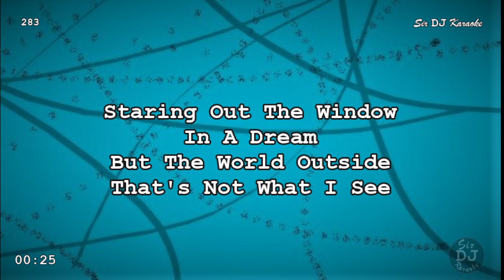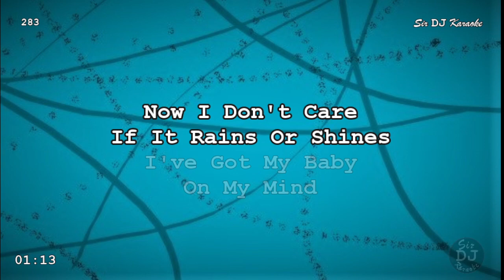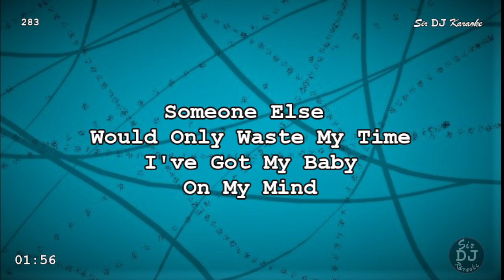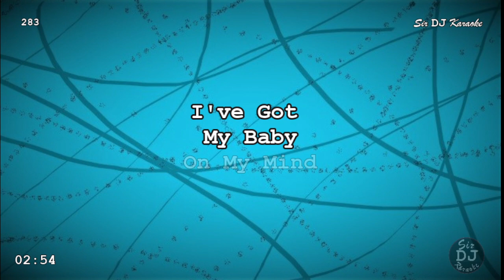[283] I've Got My Baby On My Mind - David Ball [Key of F]